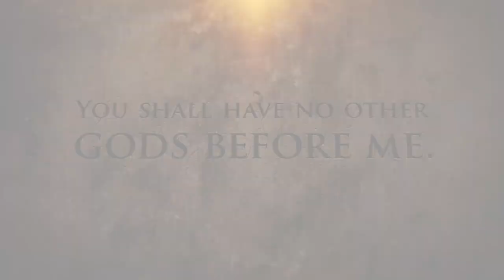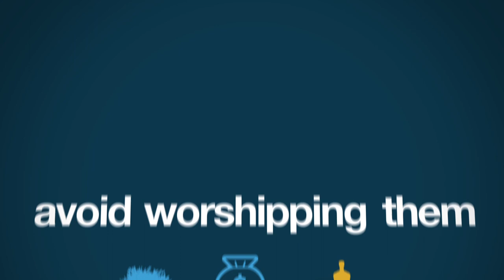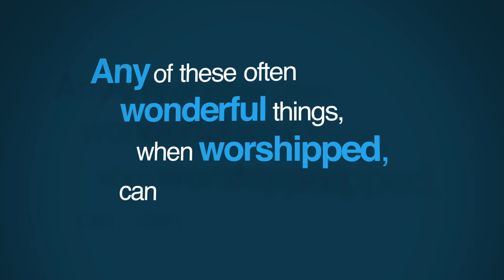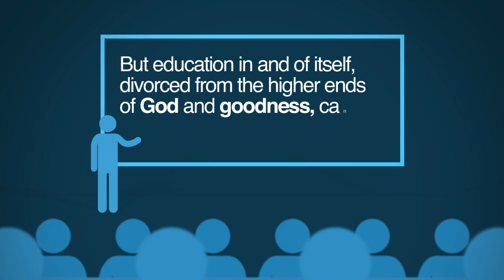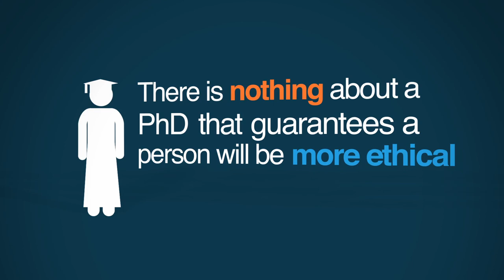2. No Other Gods | 5 Minute Video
There Are More Idols than Ever

Today, the idea of idol worship feels ancient and remote to many people. Thus, the Second Commandment, "You shall have no other gods," doesn't seem applicable in modern society. But the opposite is true. We have more false gods than ever -- art, education, fame, money, to name just a few. Over the past century the worship of false gods has led to massive evil; Communism and Nazism are just two examples. On a personal level, the worship of false gods leads to unhappiness.

Script:

Let's discuss the Second Commandment according to the oldest, that is the Jewish, enumeration of the Ten Commandments. In Christian tradition it is the First Commandment. The most common translation begins:  "You shall have no other gods before me."  The commandment then goes on to prohibit both making idols and worshiping idols.

Most people, when they think of this commandment understandably think that it only prohibits the worship of idols and the worship of gods such as the ancient pagan gods of rain, of fertility, all the other nature gods and chief gods such as the Roman Jupiter, and the Greek Zeus. However, there is a major problem with this understanding of the commandment. Since no one today worships these gods, let alone worships idols made of stone, most people think that this commandment is irrelevant to modern life. The irony, however, is that this commandment is not only relevant to modern life, it is in many ways the mother of all the other commandments.

Why is it so relevant today? Because today we have as many false gods as the ancients did. And why it is the mother of all the other commandments? Because if we identify false gods and avoid worshipping them, we will eliminate one of the greatest barriers to a good world -- false gods.  So, let's begin by defining a false god. The point of biblical monotheism is that there is only one God and that only this God, the Creator of the universe who demands that we keep these Ten Commandments, is to be worshipped.  Why? First, because one God means one human race. Only if we all have the same Creator, or Father, as it were, are we are all brothers and sisters. Second, having the same parent also means that no person or group is intrinsically more valuable than any other. And third, one God means one moral standard for all people. If God declares murder wrong, it is wrong for everyone, and you can't go to another god for another moral standard.

When anything else is worshipped, bad things result. Not only things that can obviously lead to evil such as the worship of power, or race, or money, or flag. But also things that are almost always seen as quite beautiful -- such as art, or education or even love. Yes, any of these often wonderful things, when worshipped, can lead to terrible results.

Take art. Many of the cruelest humans in history loved beautiful music and art. But, as a music lover, I learned early in life the sad fact that great music can be used to inspire people to follow evil just as much as it can be used to inspire people to do good. The great Hollywood director Stanley Kubrick vividly made this point in his classic 1971 film, A Clockwork Orange. In it, men rape and murder while classical music plays in the background.